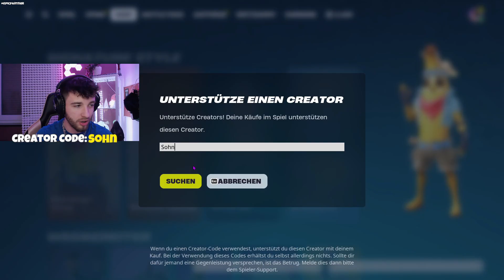Fortnite aber ich muss mit einem BOT einen Epischen Sieg holen...😱🏆 [ HEFTIG ]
In diesem Video musste ich mit einem Bot eine Runde gewinnen!
Wie und ob das ganze in diesem Video geklappt hat, seht ihr in diesem Video!